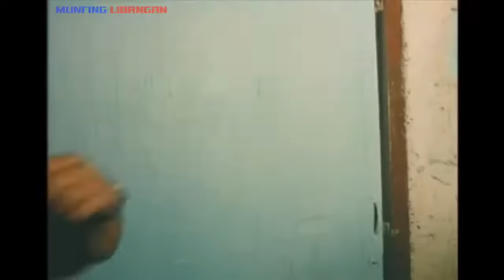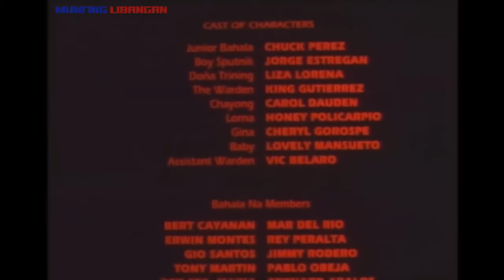Sputnik vs bahala full movei